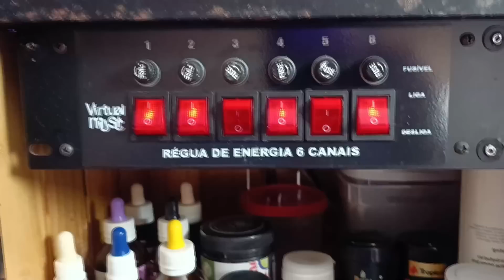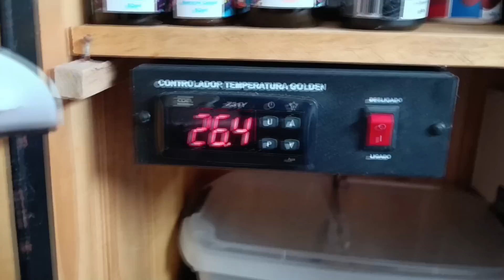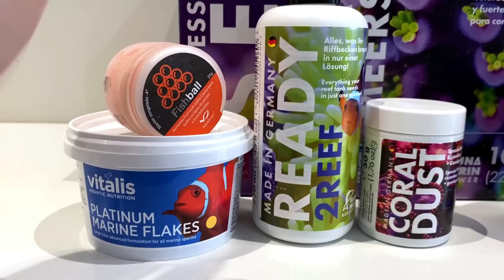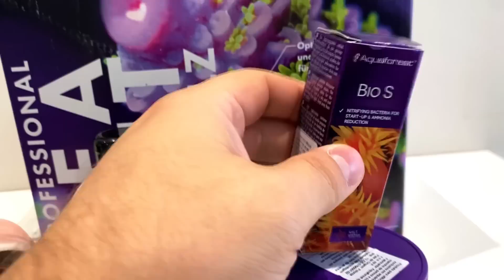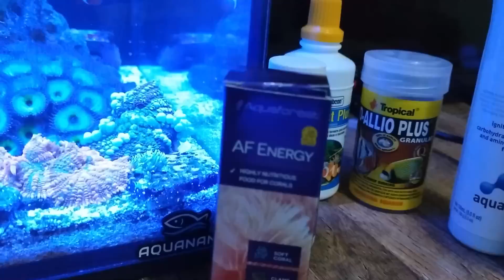Esse é meu Nano Reef 2023 - Vídeo nº15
Esse é meu Nano Reef 2023 - Vídeo nº15  - Data 12/06/23
00:00 - Inicio
00:10 - Aquarista Nº 73
Angelo Sambinello
Osasco – SP

04:50 - Aquarista Nº 74
Evandro Becker,
Venâncio Aires-RS

10:31 - Aquarista Nº 75
Marcelo Salvador Vieira

17:00 Aquarista Nº 76
Nicolas dos Santos Espindola
Itajai - SC

18:54 - Aquarista Nº 77
Erlandson Fabricio Leal
Fortaleza CE.

Seu like e comentário é fundamental nesse concurso !!
Informações sobre o concurso: ESSE É MEU NANO REEF 2023
Atenção: **Data para envio dos vídeos: até 06/05/23 **
Postagem dos Vídeos no Canal as terças e sextas-feiras entre 21/04/23 e 26/05/23   ( se necessários, os vídeos serão postados nas 4º tbm)
Apuração 24/07/23 – Resultado as 19:00h no canal Aquário Marinho Sem Grana

Os vídeos serão transmitidos no canal aquário marinho sem grana até 09/06/23(Terças e sextas-feiras da semana)
Os vídeos serão exibidos no canal conforme ordem de chegada
Serão exibidos em média de 3 a 5 vídeos por postagem no canal
 O vídeo deve ter no máximo 7 minutos, sem música de fundo e quando gravado no celular, gravar na horizontal
Será aceito apenas aquários de até 130l (Cem litros) (Medida do display)
 O aquarista deve informar no vídeo as medidas do aquário e litragem, falar sobre o aquário e como mantem esse aquário.
Os vídeos devem ser inéditos e participantes de edições anteriores podem participar novamente
Não serão aceitos vídeos com conteúdo impróprio, ofensivo ou desenquadrados dos princípios da boa conduta em sociedade
Importante : Não coloque músicas de fundo no vídeo
Cada PARTICIPANTE poderá participar do Concurso com apenas um vídeo
A participação neste Concurso é voluntária e totalmente gratuita

Critério de avaliação
Os jurados devem avaliar todo conjunto, organização, limpeza e as formas como o aquarista realizam suas manutenções e etc.

Jurados:
Gustavo – Loja Under The Sea BR
Ricardo – Loja New Reef Brasil
Denis – Loja Top Coral Reef
Valdir – Loja Mundo Aquático
Marco – Loja Aqualândia Aquários
Antônio – Loja  Planeta Marinho
Rodrigo – Loja Piratas de Aquário
Mario – Loja Parças Reef
Mateus – Loja Reef Zone
Raphael – Loja AquaGuaru
Alcides – Reef Addiction
Guilherme – Pepper Led ( Prêmio extra - Luminária Delta  )

Prêmio para o Ganhador
01 Bomba OT PRIME – 2000L/H
Balde de sal HW 12KG
CORAL Especial BOXFISH

Prêmios extras
01 KIT Fusion 1 e 2 – 1l da Seachem
01 Fuel Aquavitro 1l
01 Sal Aquário Marinho Aquavitro Salinity 2,72kg
01 Ração Tropical Bionautic 50g
01 Ração Tropical – Marine Power Clownfish
Peixes Eco Reef

E muitooooo mais

*Frete POR CONTA do ganhador
Ao enviar o material para o concurso, automaticamente o participante estará autorizando a utilização do mesmo, sejam fotos , Videos, textos ou qualquer outra informação, pela organização do presente concurso, sem qualquer restrição de divulgação, por mídia impressa, televisiva, digital, outros meios de transmissão de dados ou qualquer outro modo que venha a existir, sem qualquer tipo de ônus.